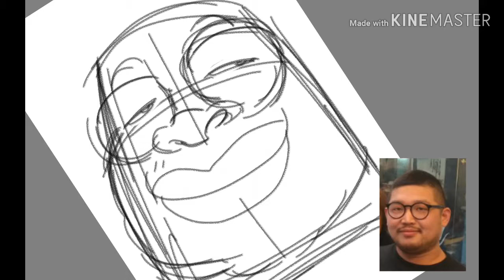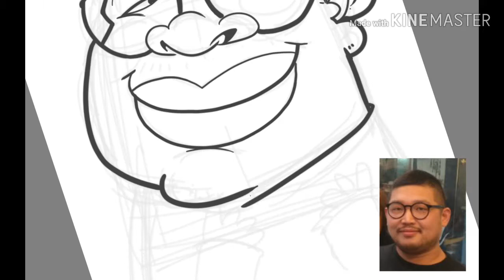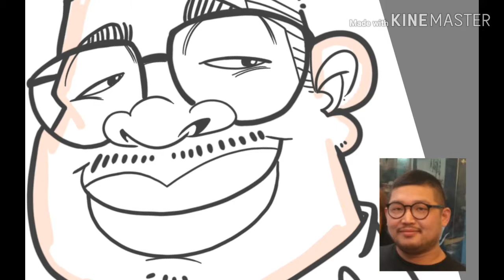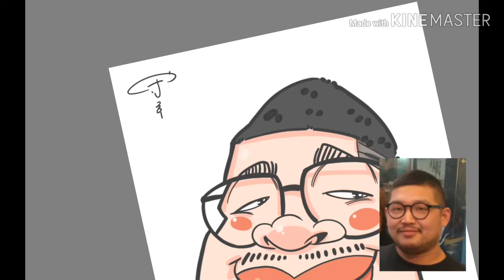캐리커쳐 과정 (서률회장)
기기 갤노트프로 12
어플 스케치북 프로